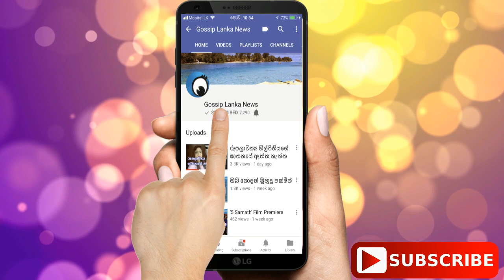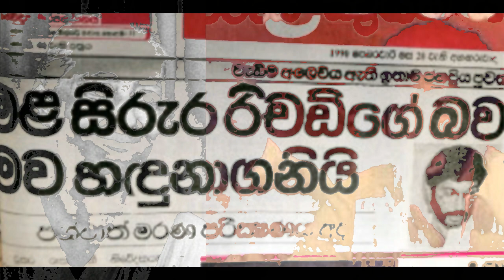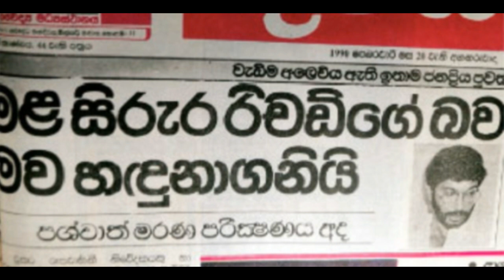මව බලාසිටිද්දීම පැහැරගෙන ගිය කඩවසම් නිර්භීත මාධ්‍යෙව්දී රිචඩ් ද සොයිසාට අත්වූ ඉරණම